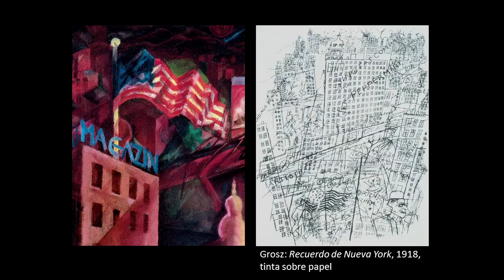Ciclo "La ciudad moderna" (3) Grosz: Metropolis